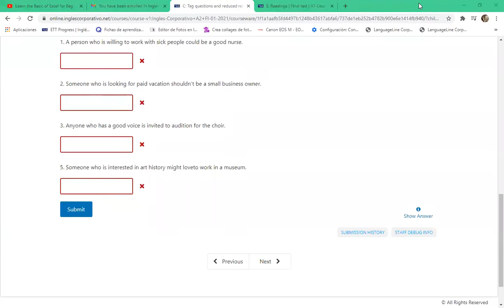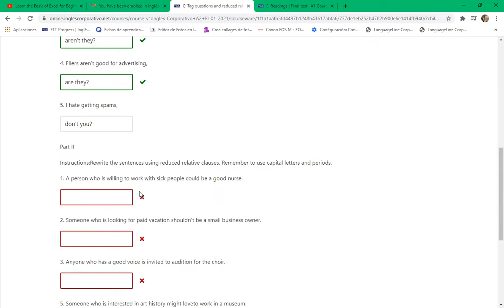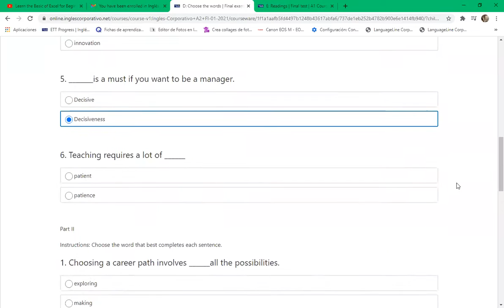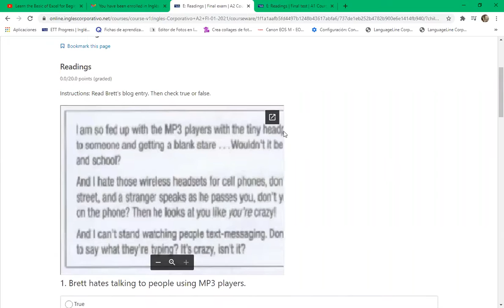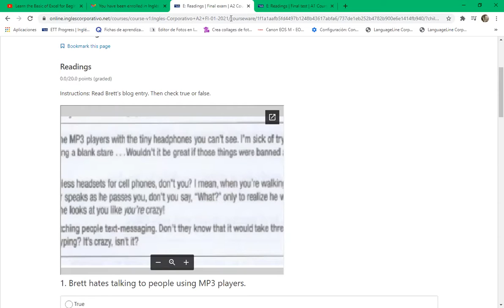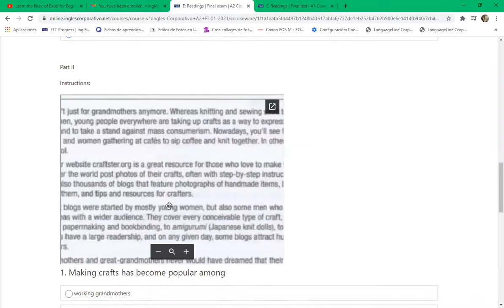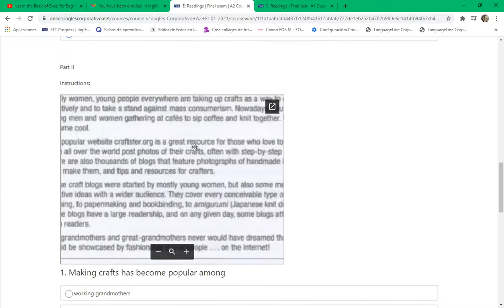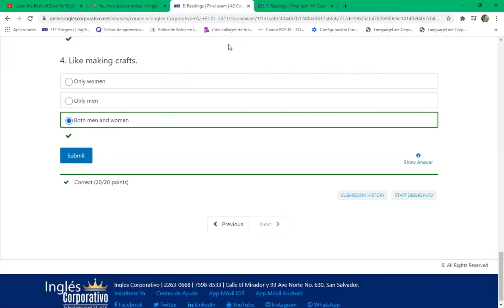Ingles Corporativo-9-10 day 15